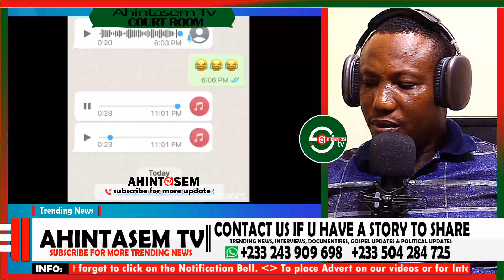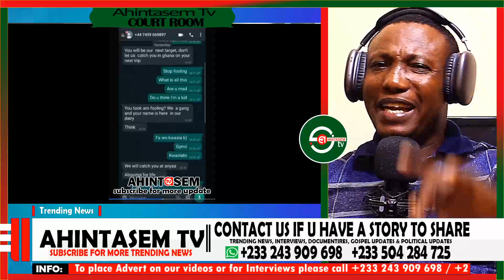Ðε@dly! My Life is in d@nger. Amankrado want to K!ll Me. Peter Paradise & Oldborga Cr!εd Allëĝëdly